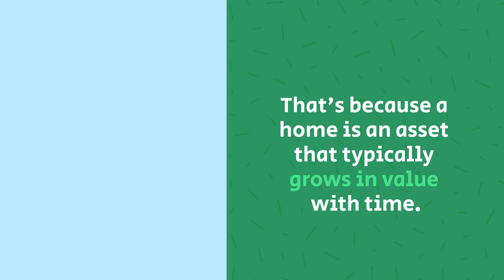More Americans Choose Real Estate as the Best Long Term Investment